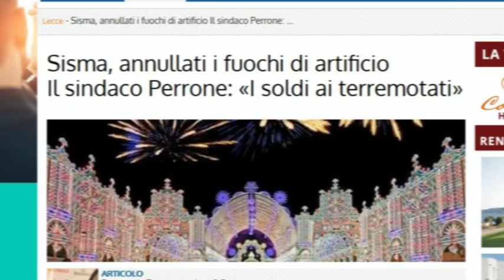ISCHIA, SI DEVOLVANO AI TERREMOTATI I PROVENTI PER I FUOCHI D'ARTIFICIO DELLA FESTA PATRONALE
La stessa decisione è stata già stata già presa in altre città italiane

DURANTE LA TRASMISSIONE WEB “RISCOSSA POPOLARE” CONDOTTA DA GENNARO SAVIO, GAETANO ESPOSITO HA CHIESTO AL VESCOVO DI ISCHIA DI DEVOLVERE AI TERREMOTATI I PROVENTI PER L’ACQUISTO DEI FUOCHI ARTIFICIALI PER LA FESTA DI SAN GIOVAN GIUSEPPE DELLA CROCE

di Claudio Buttinelli

In Italia si susseguono le iniziative di solidarietà verso le popolazioni del centro Italia colpite dal terremoto che mercoledì scorso ha violentemente scosso la terra nel Lazio e nelle Marche. In poche ore, infatti, sono giunti nelle zone terremotate quintali e quintali di generi di prima necessità. Alimentari, vestiti e coperte che utilizzeranno gli sfollati momentaneamente sistemati nelle tende montate dalla Protezione Civile. E dall’isola d’Ischia giunge  la richiesta avanzata da Gaetano Esposito al vescovo Pietro Lagnese di devolvere ai terremotati la cifra stanziata per lo spettacolo dei fuochi pirotecnici che si terranno nel corso degli imminenti festeggiamenti di San Giovan Giuseppe della Croce. La proposta di Esposito è giunta durante la quarta puntata di “Riscossa Popolare”, la diretta streaming che Gennaro Savio tiene su FaceBook ogni venerdì sera a partire dalle ore 22.00.  “Gennaro – ha scritto Gaetano Esposito durante la diretta -, non si può chiedere al Vescovo se i soldi che sono stati chiesti alla popolazione ischitana per i fuochi artificiali di San Giovan Giuseppe della Croce vengono dati alle popolazioni terremotate?”. Una proposta, quella avanzata del capo ultrà dei tifosi dell’Ischia calcio degli anni novanta, con cui se recepita, come si suole dire, “si prenderebbero due piccioni con una fava”. Infatti oltre a poter inviare una consistenza offerta economica agli sfollati che andrebbe ad aggiungersi alla colletta avviata nelle chiese proprio dalla Diocesi ischitana, il cielo di Ischia in segno di lutto e di rispetto per le centinaia di vittime provocate dalla scossa tellurica di tre giorni fa, non sarebbe “sconquassato” dai boati dei rumorosissimi botti. Così come accadrà a Rocchetta nel foggiano e a Lecce dove il ricavato per l’acquisto dei fuochi artificiali sarà consegnato alle popolazioni che hanno subito la tragedia del terremoto. Attraverso questo nostro servizio giornalistico giriamo direttamente al Vescovo Lagnese la richiesta di Gaetano Esposito sperando che anche Ischia possa seguire il saggio esempio di Lecce e Rocchetta.